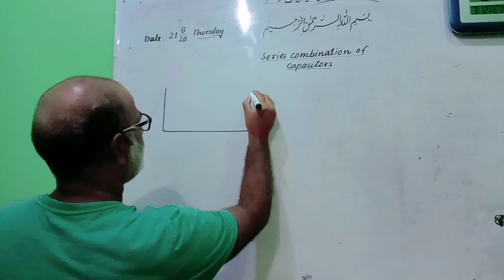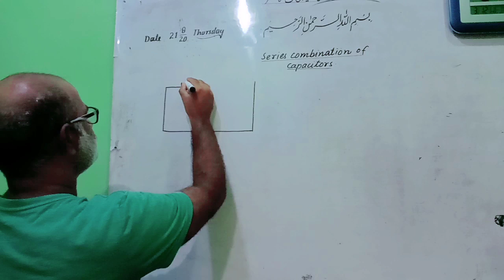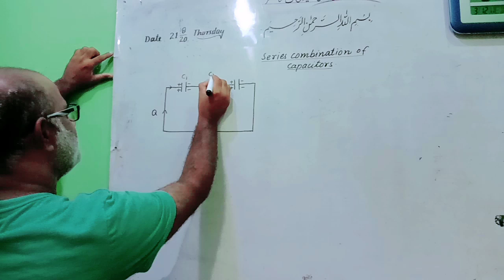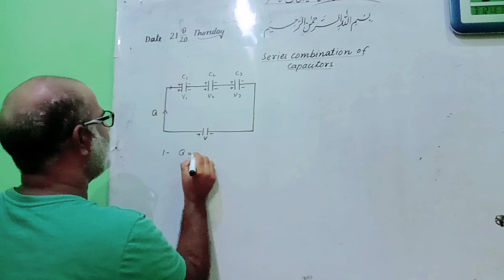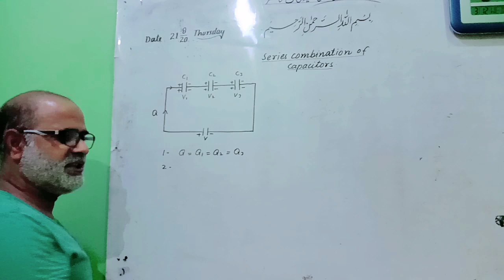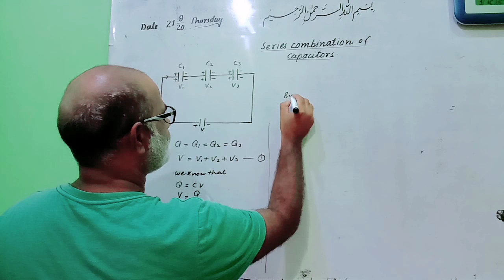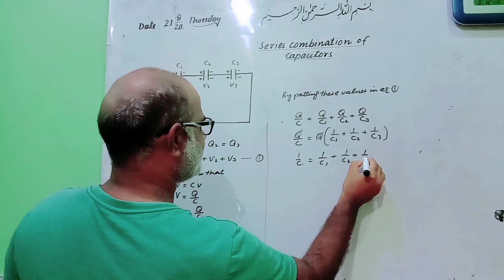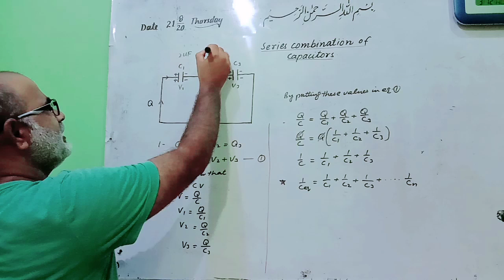Series Combination of Capacitors